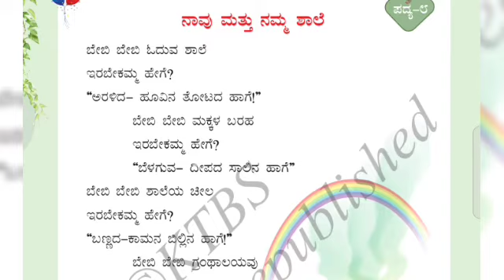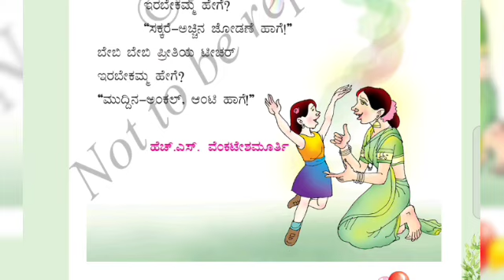ಶಿಶು ಗೀತೆ| ಮಕ್ಕಳ ಹಾಡು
HISTORICAL PLACES#

SHUBHASHITHAGALU

GENERAL KNOWLEDGE#

HISTORY RELATED#

MOTIVATIONAL VIDEOS#

KANNADA GRAMMER#

AROGYAVE MAHABHAGYA#

KANNADA SAHITYA#